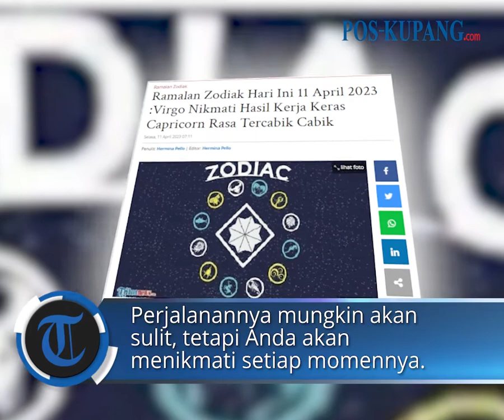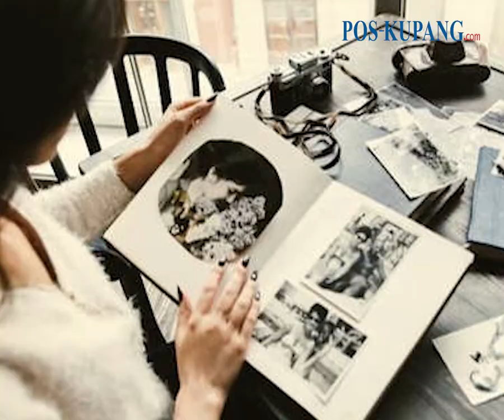Ramalan Zodiak Hari Ini 11 April 2023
POS-KUPANG.COM, - Anda akan memoles semua keterampilan Anda sekarang dan menggunakan sumber daya tersembunyi Anda untuk menghadapi tantangan dalam hidup Anda.

Perjalanannya mungkin akan sulit, tetapi Anda akan menikmati setiap momennya.
Anda juga perlu menilai orang-orang yang menentang Anda dan telah merusak reputasi Anda di bidang sosial. Di tengah padatnya jadwal jangan lupa jaga kesehatan ya! (POS-KUPANG.COM Selasa, 11 April 2023).
Artikel ini telah tayang di Pos-Kupang.com dengan judul Ramalan Zodiak Hari Ini 11 April 2023 :Virgo Nikmati Hasil Kerja Keras Capricorn Rasa Tercabik Cabik,

Jurnalis         :  Hermina Pello
Editor             :  Hermina Pello
Video Editor  :  Rhey